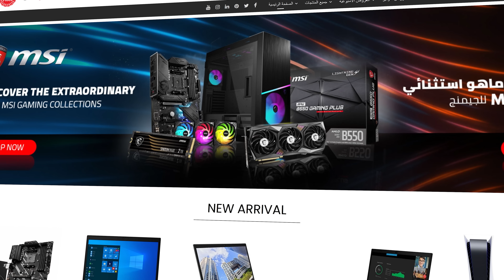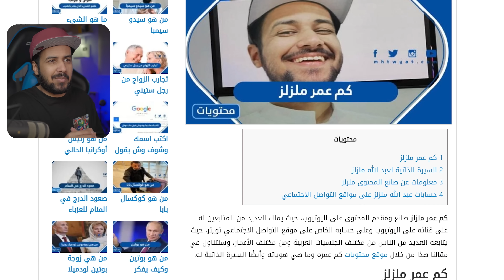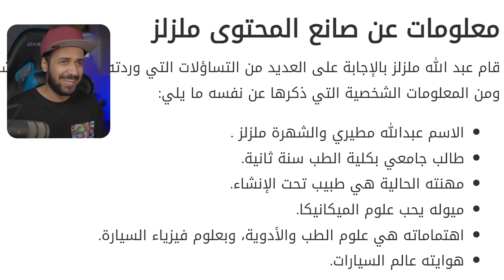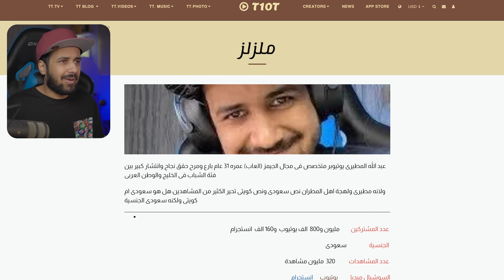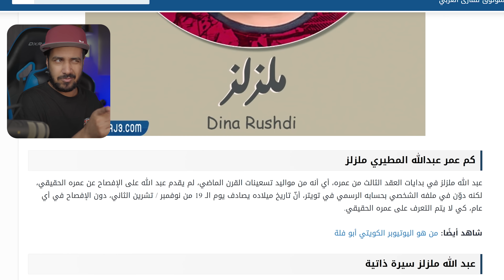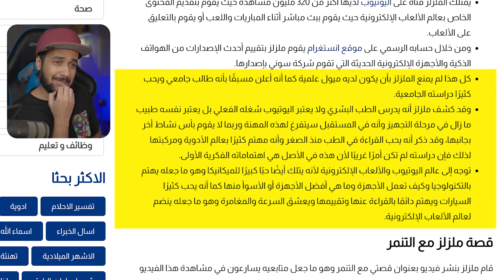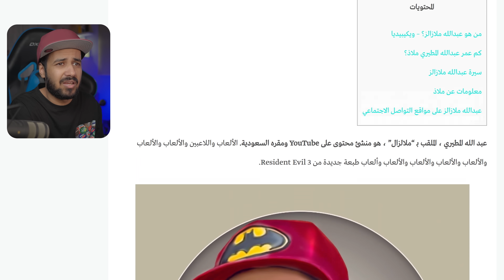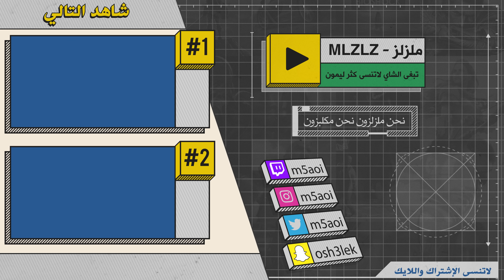ملزلز يدرس الطب وملك بلاستيشن ولايحب الأكسبوكس 🎮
موقع اي ريتيل e-retail

● ███████ MLZLZ ███████ ●